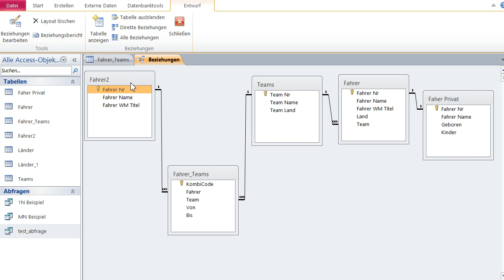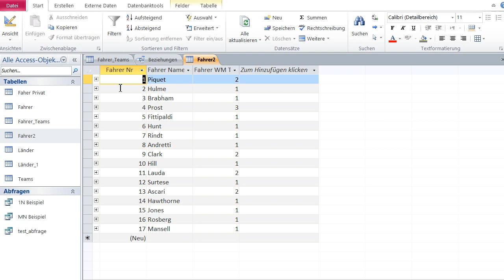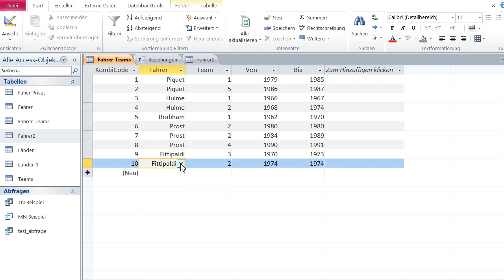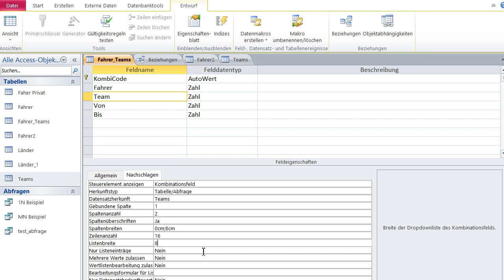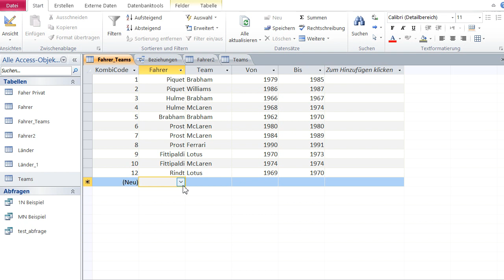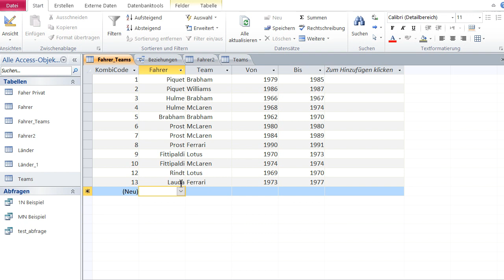Datenbanken mit Microsoft Access Lernen 15 –Dropdown- / Kombinationsfelder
In dieses Video wird gezeigt wie man Daten in Beziehungs-Tabellen wesentlich einfacher eingeben kann.

Anstatt sich die Codes der Master-Tabelle zu merken, erstellt man sich Kombinationsfelder auch Dropdowns genannt.

Wichtig ist, dass die gebundene Spalte immer den gleichen Inhalt hat, wie der erforderliche Inhalt des Felds, indem das Dropdown eingesetzt wird.

Setzt man die erste Spaltenbreite auf null sieht man die erforderlichen Codes nicht mehr, und erleichtert somit die Dateneingabe und das Lesen der Tabelle.